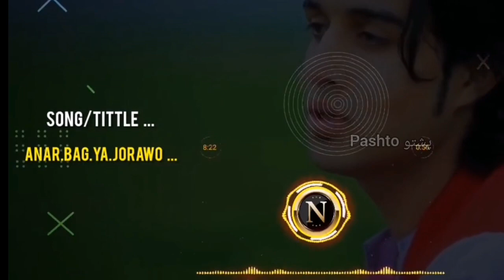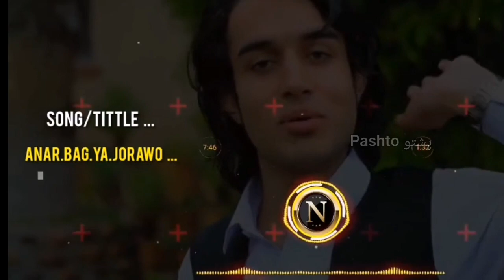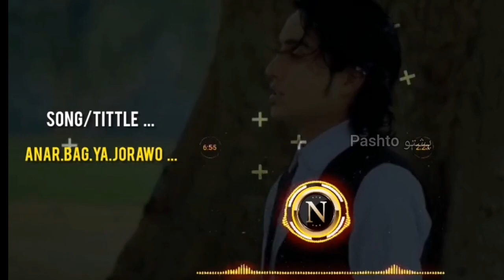Pashto song 2024 Pashto tapay 2024